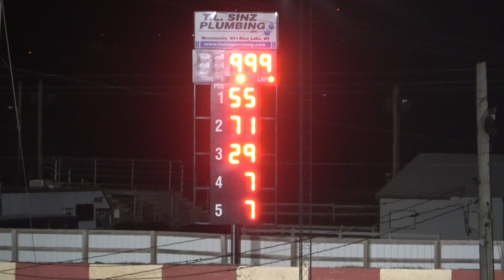Late Model Heat 4 - Red Cedar Speedway 09/23/2022